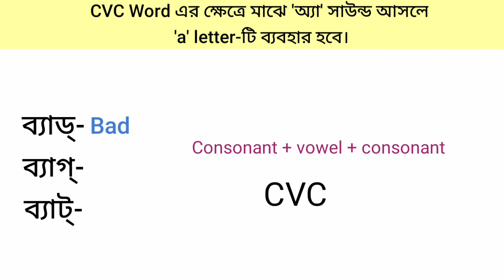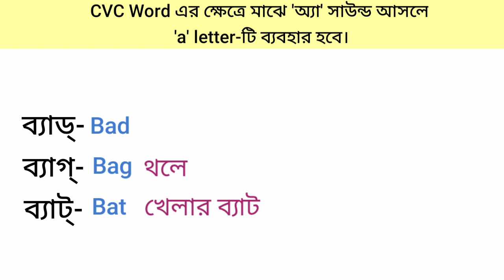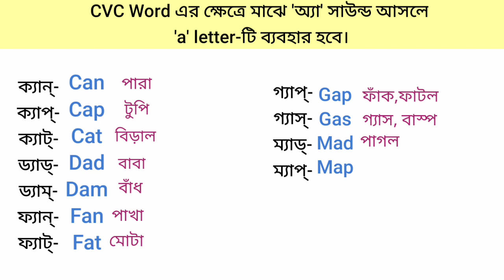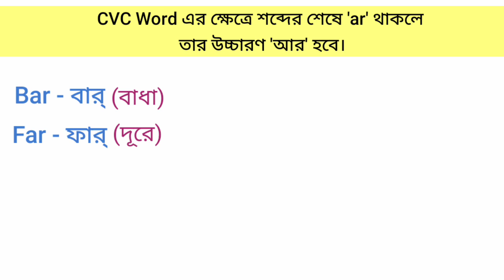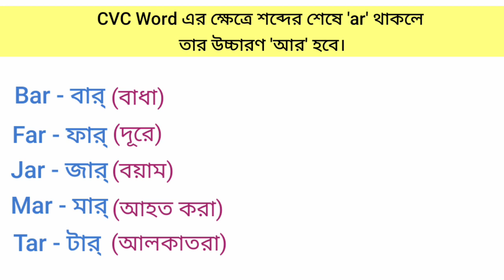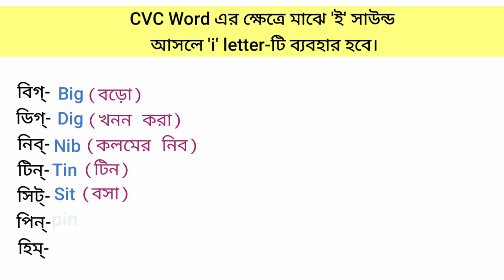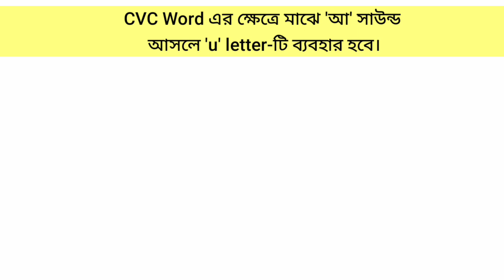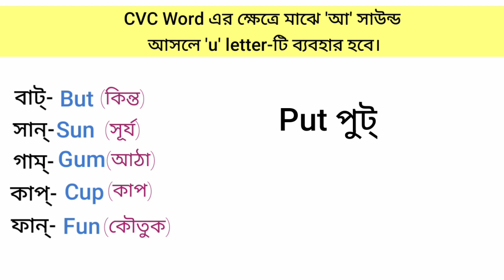English Spelling Rules in Bengali | নির্ভুল ইংরেজি বানানের নিয়ম | সহজ বাংলায়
English spelling rules in bengali english pronunciation rules in Bengali learn english english pronunciation rules english pronunciation practice Rules of english spelling  না দেখে কীভাবে ইংরেজি বানান লিখব না দেখে ইংরেজিতে বানান কীভাবে লিখব ইংরেজি উচ্চারণ শেখার সহজ উপায় না দেখে ইংরেজি বানান লেখার নিয়ম ইংরেজি বানান শেখার সহজ উপায় ইংরেজি বানান লেখার সহজ নিয়ম ইংরেজি বানান লেখার কৌশল ইংরেজি বানান শেখার কৌশল